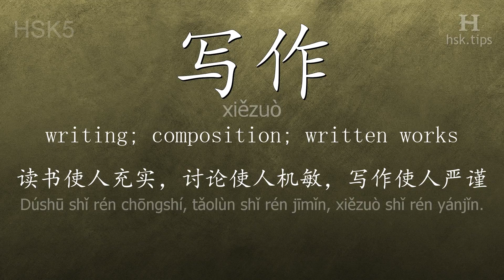Chinese HSK 5 vocabulary 写作 (xiězuò), ex.3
In this video the chinese character is from HSK level 5. And it is "写作", pinyin: "xiězuò", which means "writing; composition; written works".
Listen to native mandarin speakers saying "写作" and the example: "读书使人充实，讨论使人机敏，写作使人严谨。", it means "Reading makes a full man, conference a ready man and writing an exact man."